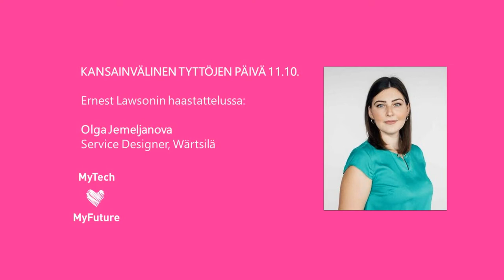Kansainvälinen tyttöjen päivä, 11.10.2021 / Olga Jemeljanova